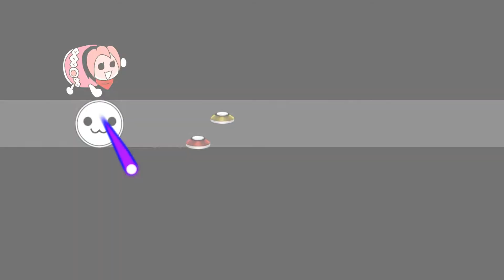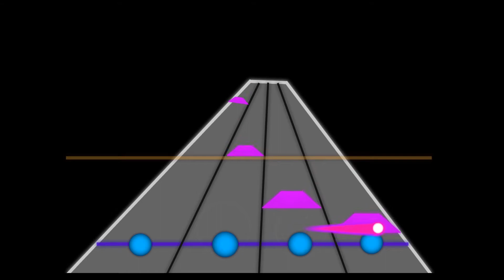ARCADE GAME OSU CURSORDANCE? | Yooh - MariannE [Arcade Game] ★5.46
This map is pretty cool ngl, still WIP I believe